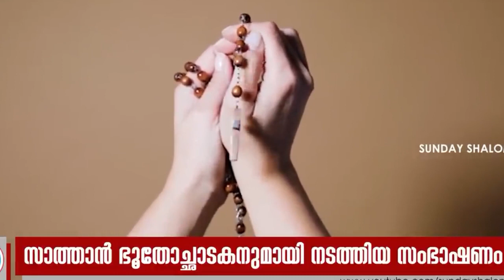സാത്താൻ ഭൂതോച്ചടാക്കനായ വൈദികനോട് സംസാരിച്ച വാക്കുകൾ#exorcist#exorcism#gbrieleamorth#satanic#christ